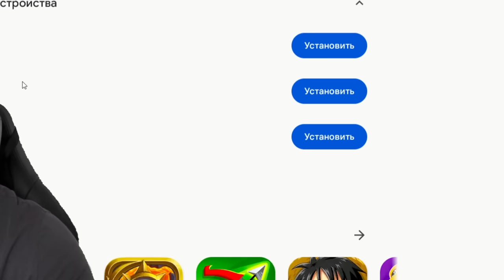🎃 КУПИЛ ПОЛНЫЙ БП В ОБНОВЛЕНИИ STANDOFF 2 0.26.0 Subject X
Версия 1.4 уже доступна! Скачать Honkai: Star Rail:
Пр0мик на 50 Звёздных нефритов: KBQBEP3L8823
Сегодня вы узнате все про новое хэллоуин обновление 0.26.0, где скачать обновление, плей маркет стандофф 2 0.26.0. Также завтра я куплю аккаунты. Помимо этого будет хэллоуин режим, новая коллекция Subject X, новый голдпасс и вы узнаете точную дату обновления и что будет в обновлении 0.26.0, Сегодня я вам расскажу про осеннее хеллоуин обнова 0.26.0, скажу где скачать обновление 0.26.0, покажу новый трейлер обновления 0.26.0 и я покажу новый fung Haunt. Холдик и ТикТак тоже выскажут свое мнение в этом видео. Про обновление. Так же у холдик и тиктак стрим, будут все показывать вам на стриме. А веля купит тоже полный бп (фулл бп). Надеюсь вам понравится это видео.